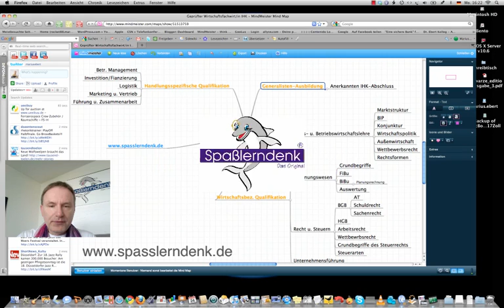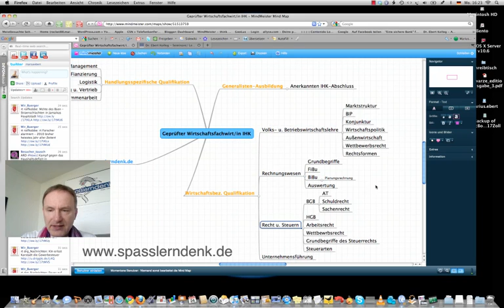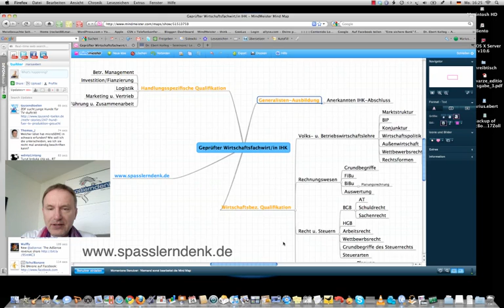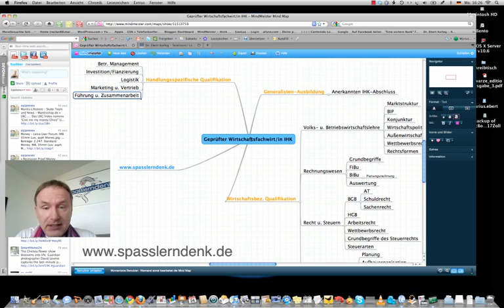Wirtschaftsfachwirt-in IHK, Teil 5 Karriereweg Betriebswirt/in IHK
Wirtschaftsfachwirt-in IHK in 22 Tagen in Köln, München Berlin, Teil 5 | Der Weg zum Betriebswirt/in IHK, Schnell-Lernsystem

Beispiele:
• Betriebswirt
• Technischer Betriebswirt
• Technischer Fachwirt
• Industriefachwirt
• Wirtschaftsfachwirt
• Handelsfachwirt
• Personalfachkaufmann
• Industriemeister
• Küchenmeister
• Restaurantmeister
• Hotelmeister
• Abwassermeister
• Wassermeister